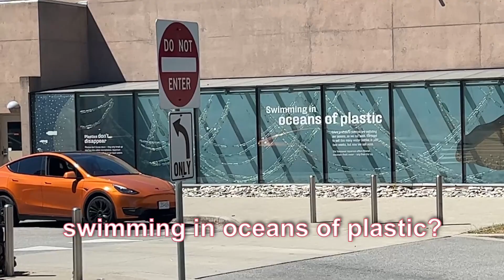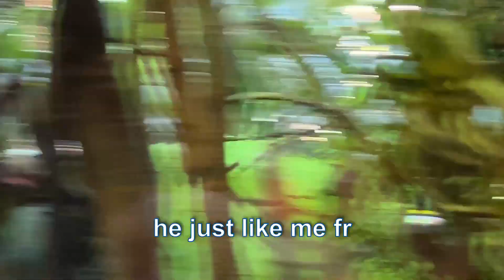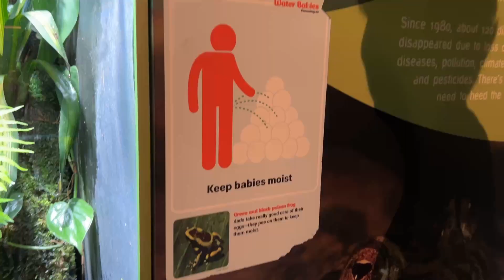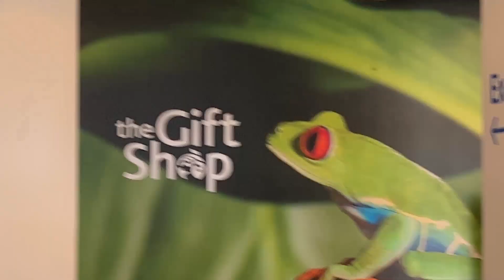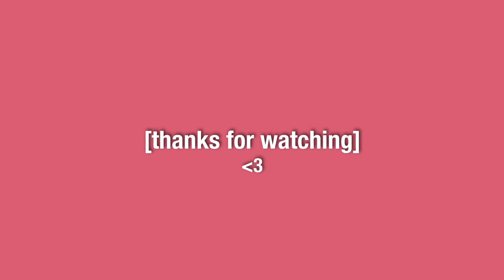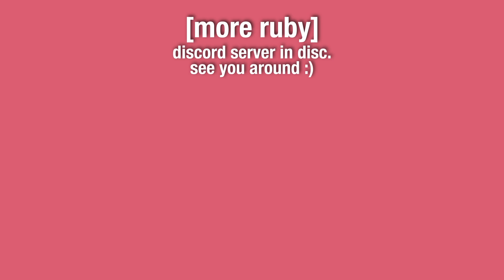Jeff Ranks his Favorite Fish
welcome to season 4 i guess LMAO

Discord Server!!

Featuring:
Lucas
Jeff
Sydney
Taylor

love you, see you around